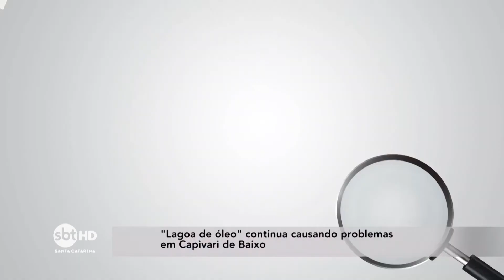Polêmica com a Lagoa de Óleo em Capivari de Baixo